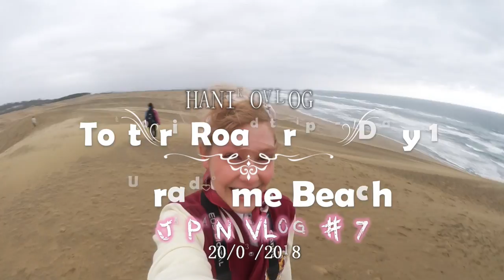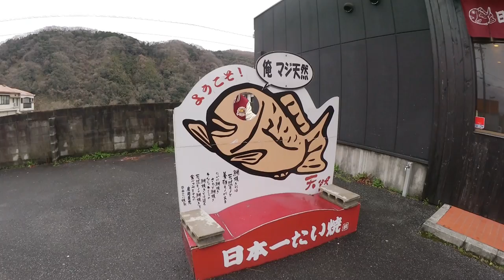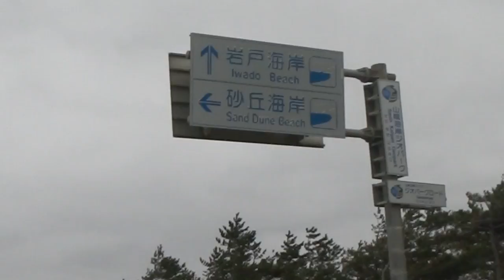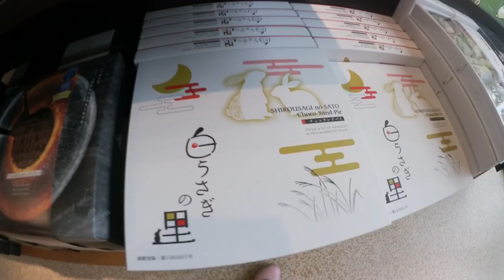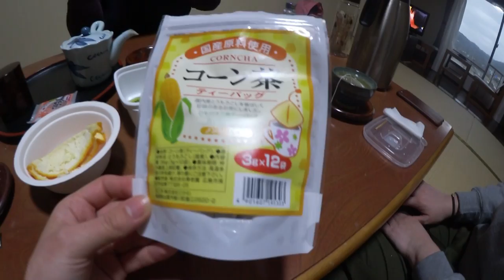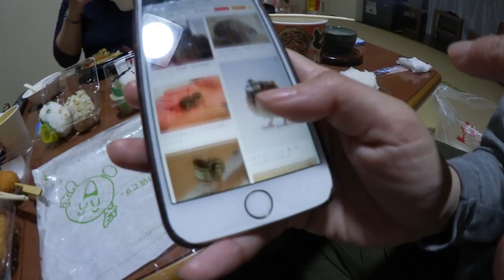Japan Vlog #7: TOTTORI ROADTRIP - Day 1 | SAND DUNES 鳥取砂丘 | Honey in JAPAN | Spring 2018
Hi, I'm Honey [Hanni]. I'm an Austrian youtuber and blogger. I love traveling, makeup, anything Japan-related, and Pokémon GO. ✨🌸

🌸Vlog # 7✨

I went on a roadtrip to Tottori Prefecture with my Japanese friends. On our first day we saw the Tottori Sand Dunes, went to a Souvenir shop, and had a beautiful Japanese dinner in our traditional hotel room! We also ate the best Taiyaki of my life!

I went to Japan for spring vacation for about 1 month in mid-March to mid-April 2018. I vlogged on almost every single day. I'll show you my adventures in Japan and shopping spree as far as I am able to.

★ FOLLOW ME ★

Kolpinghaus Hallein GmbH
B 102
Schoendorferplatz 3
5400 Hallein
AUSTRIA

🙌🎧Music🎧🙌